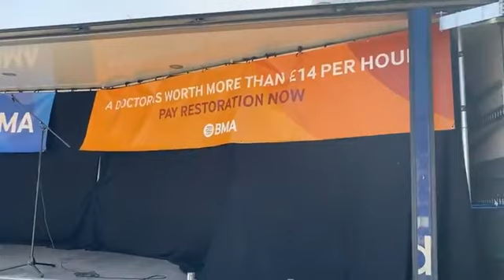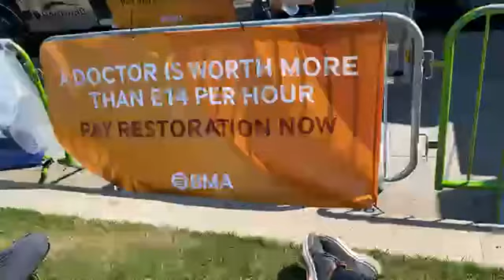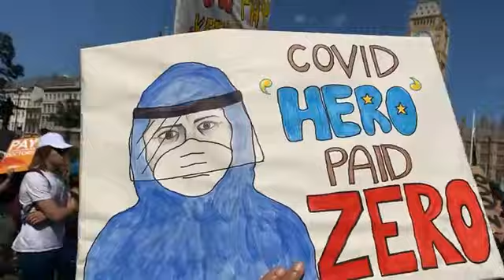BMA PROTEST LONDON… bristishmedical @TheBMA @NHSEnglandLDN NHS75 @NHSEngland @NHSuk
BMA PROTEST LON@TheBMA well done to all the doctors Junior doctors won’t be silenced. Pay us what we’re worth, so we can get back to work. @BMA_JuniorDocs JuniorDoctorsStrike JuniorDoctorsStrike DON… bristishmedical @TheBMA @NHSEnglandLDN NHS75 @NHSEngland @NHSuk